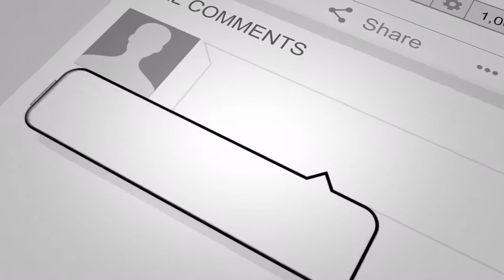It's Funko Friday .... Another Contest + Large Funko Haul Exclusive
its Funko Friday and what a haul this week 25 funko pops this week, our largest haul yet. watch and see!
Full Capa 7
Brampton, Ontario, Canada
L6R 0J8

O U R   V I D E O   G E A R
G7X MARK ii
G7X BATTERY NB-13L
G7X Screen Protector
SD CARD 128GB
Flexible Tripod
Our Video Gear

K E E P   U P   W I T H   U S

Subscription Boxes
Marvel Collector Corps - $25 + 14 Shipping = $39.00USD *Every other Month*

Legion of Collectors - $25 + 14 Shipping = $39.00USD *Every other Month

The Collector Case - $25 a month + Shipping or GUARANTEED case for $55USD *Every Month*

The Loot Crate ( J.K Rowlings, Wizard World ) - $66.95CAD (shipping Included) * Every other Month* Get $5 off Today

1 Pop = $9.99 CAD,   2 Pop = $18.99 CAD,   3 Pop = $27.95 CAD,   6 Pop = $54.95 CAD,   12 Pop = $99.00 CAD

Try Treats - Try tasting the world by using our this code, gets you $5 off